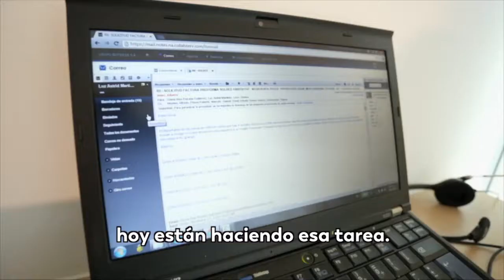Utilicemos la tecnología para trabajar desde casa